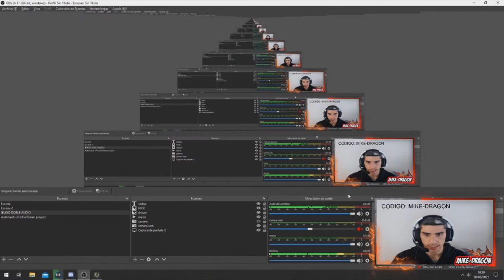Tenemos COCHE NUEVO ///// Mr Preeper #10